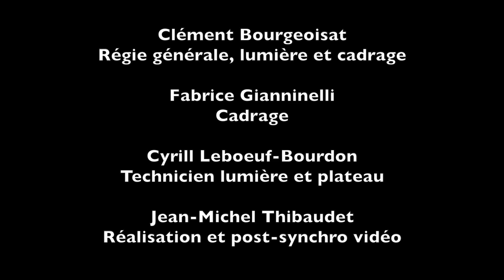Hautbois et piano pour Dranashnikova, Scriabine et Britten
On vous invite à écouter
-  l’Andante de la sonate n°3 op.23 suivi d’un poème op.22 d’Alexandre Scriabine interprété par Jean-Michel Distel (artiste et enseignant au Conservatoire du Grand Chalon)

- Poème de Marina Dranashnikova, puis Fantaisies temporelles de Benjamin Britten joués par Édith Rambaud au hautbois et par Jean-Michel Distel au piano.

Prise de son par les élèves de 1ère année en Préparation aux métiers du son - Classe de Guillaume Dulac

Équipe technique :
Clément Bourgeoisat / Régie générale, lumière et cadrage
Fabrice Gianninelli / Cadrage
Cyrill Leboeuf-Bourdon / Technicien lumière et plateau
Jean-Michel Thibaudet / Réalisation vidéo et post synchro vidéo

Enregistrement fait le 15 décembre 2020 à l'Auditorium - Conservatoire du Grand Chalon